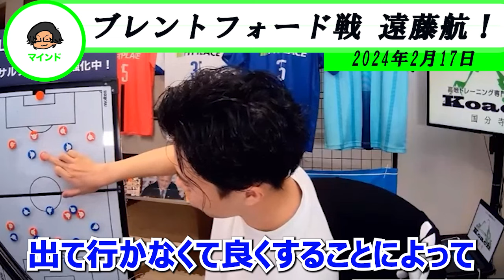【レオザ】ブレントフォード戦で活躍した遠藤航のプレーについて！【レオザ切り抜き】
遠藤航のプレーについてレオザが解説！

このチャンネルはLeothefootballさんの切り抜きチャンネルです。
サッカー界が盛り上がるよう皆さんが喜んで頂ける内容を配信していきますので宜しくお願い致します。

独自のサッカー分析を元にリアルタイムの試合解説、監督の采配や選手のプレー特徴、移籍事情等を解説する人気のチャンネルです。※毎日約１時間ライブ配信あり